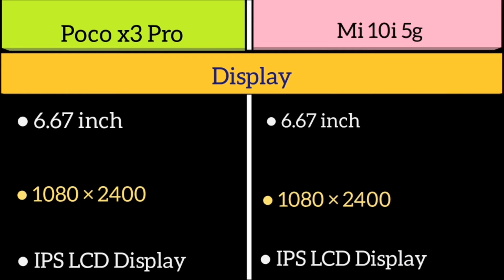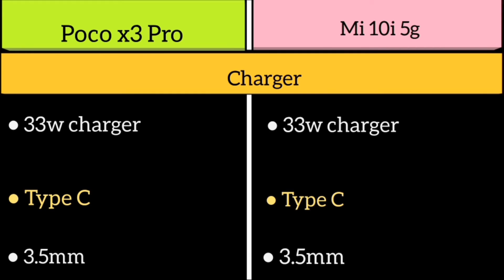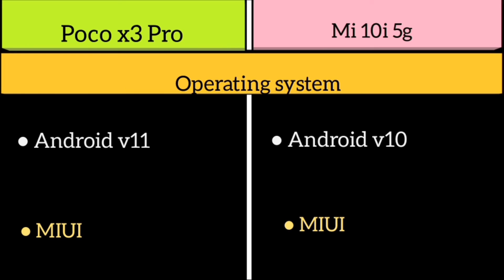Poco x3 Pro Vs Mi 10i 5g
120hz
IPS LCD Display
Snapdragon 860
Snapdragon 750g
48mp quad
108mp quad
20mp
16mp
5160mAh
4820mAh
33w charger